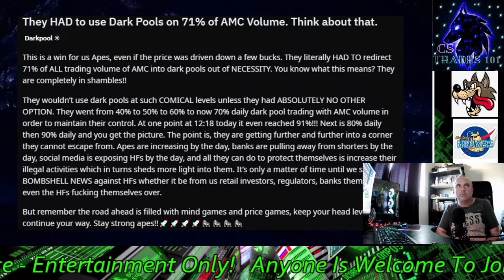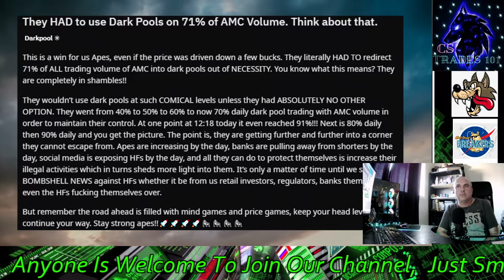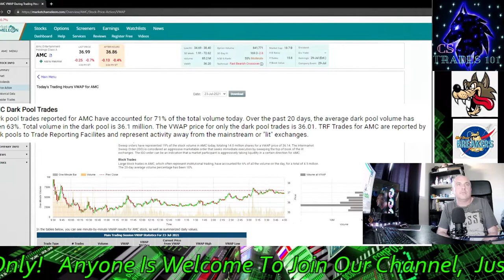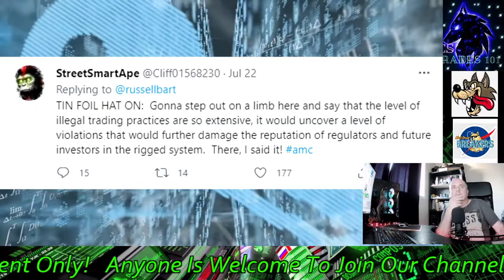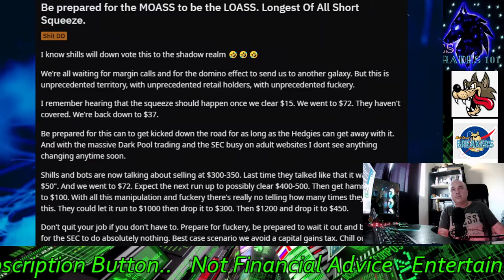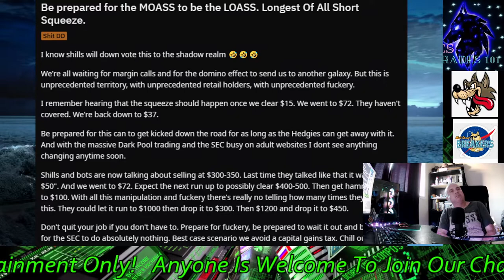AMC, GME Stock This Is Why I'm Holding, Must See...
CODE=PFND3A